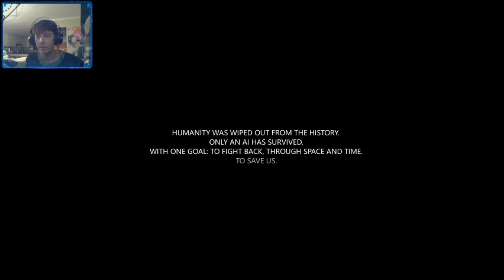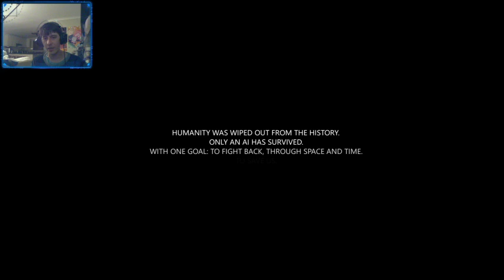Superverse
A quick look into the alpha release of Superverse.